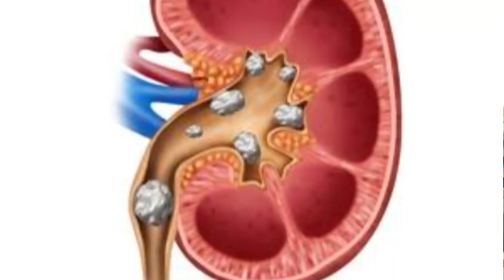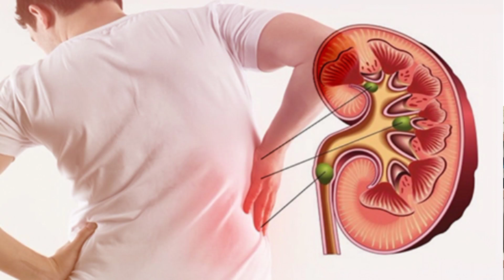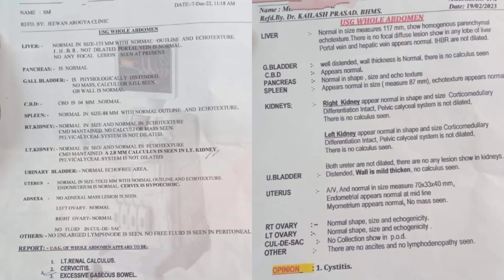kidney stone/Renal stone/kidney stones and it's medicine in Hindiपथरी को ठीक करने की होमियोपैथिकदवा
what are kidney stones symptoms
Kidney stones symptoms
गुर्दे की पथरी के क्या लक्षण होते हैं
kidney stone pai
पथरी की होम्योपैथिक दवा
symptoms of kidney stones
पथरी के लक्षण
Kidney stones homoepathic medicine
what causes kidney stones
Renal stone symptoms
पथरी की दवा
Renal stone treatment
Renal stone homoeopathic medicine